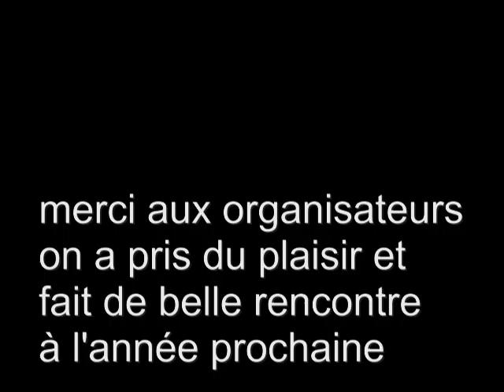2016-03-24 lommel la course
course de lommel 2016